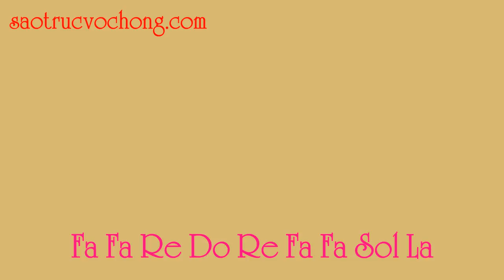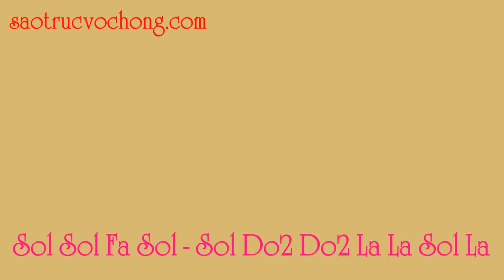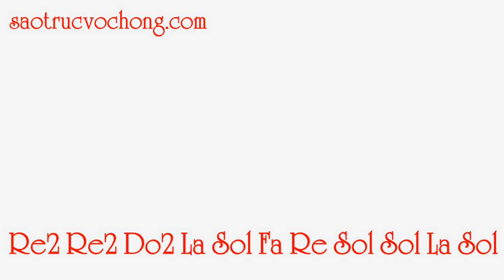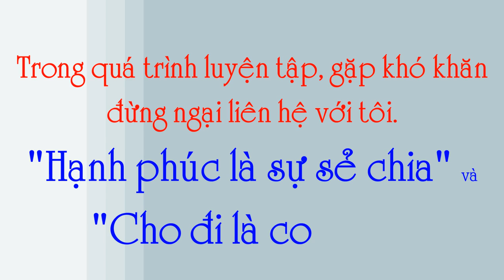[HƯỚNG DẪN SÁO BẦU] Ánh trăng bên hồ sen - Bầu C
Shop sáo trúc Vợ chồng chuyên bán buôn bán lẻ các loại sáo, mua sáo bầu, mua sáo mèo, mua sáo trúc, mua động tiêu,mua ocarina liên hệ Shop sáo trúc vợ chồng.ike page để nhận thông tin khi event tổ chưc: goo.gl/6eJzvD
theo dõi kênh face hoặc youtube để khi event để cập nhận tin tức tặng sáo hàng tuần thường xuyên của shop nha :D
Kênh youtube thịnh vũ: goo.gl/NlVlWV
📞 📞kết bạn giao lưu với vợ chồng mình:
📞 📞 📞link face cá nhân thịnh vũ: goo.gl/FjxYz4
📞 📞 📞 📞Mai Nguyễn: goo.gl/wVE7cP
Nhận sáo miễn phí tại đây: goo.gl/gWt9uB
Học sáo trúc trong 3 tuần ( Thầy đinh Linh) : goo.gl/zbH5ZE